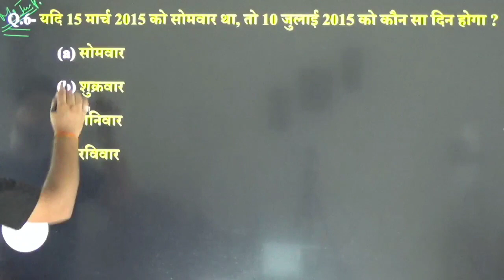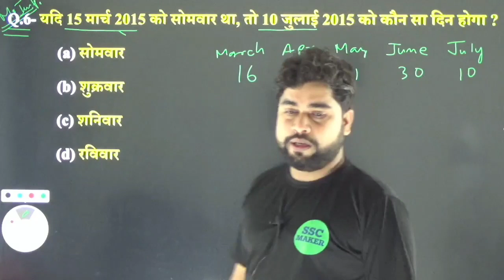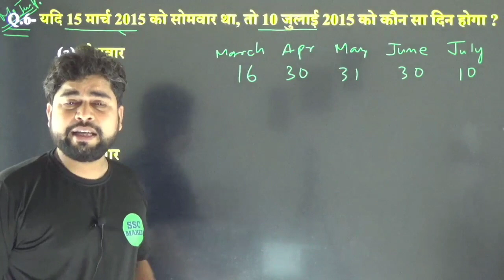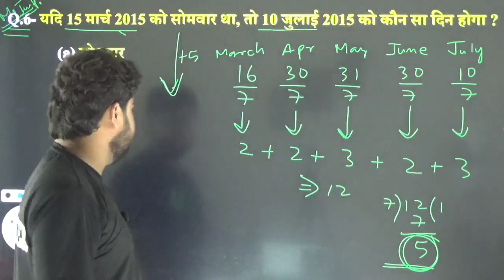Reasoning short tricks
Reasoning Short Tricks By Ajay Sir @SSCMAKER
Reasoning by Ajay Sir
Reasoning Important question
Reasoning short trucks
Reasoning for up police exam
Reasoning for lekhpal exam
Reasoning for delhi police exam
Reasoning for ssc cpo si exam
Reasoning for ssc mts & havaldar exam
Reasoning for ssc gd exam
Reasoning for up teacher exam
Reasoning for army exam
Reasoning for navy exam
Reasoning for air force exam
Reasoning important video
Reasoning question answer
Reasoning trik
Reasoning formula
Reasoning by ssc maker
Reasoning ssc maker video
Reasoning best teacher Ajay sir
Reasoning easy concept
Reasoning solving process
Reasoning solving methods
Reasoning 2022 question answer
Reasoning kaise solve kare
Reasoning solve karne ke aaaan tarike
Reasoning kaise sikhe
Reasoning sikhne ke aasan method